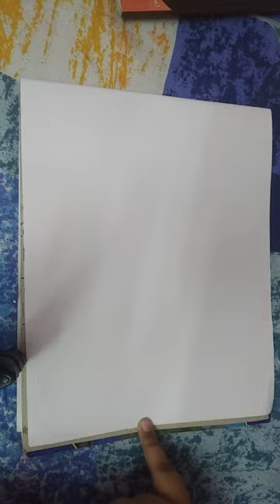how to draw an easy girl face with wax crayons